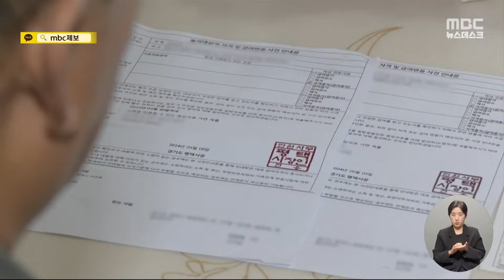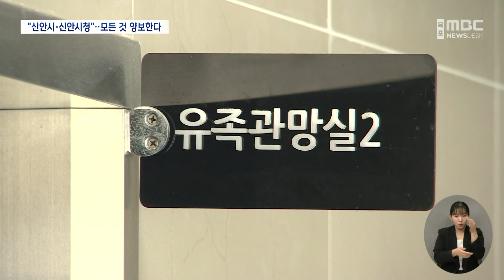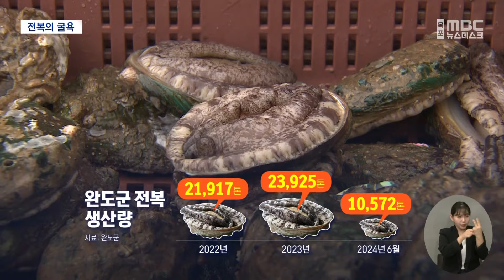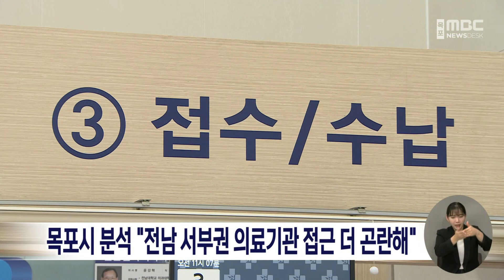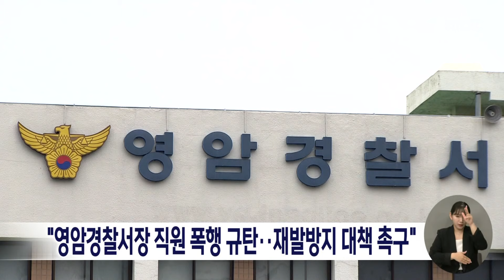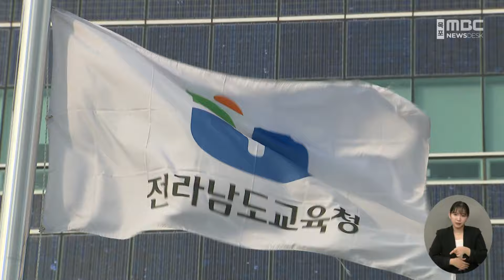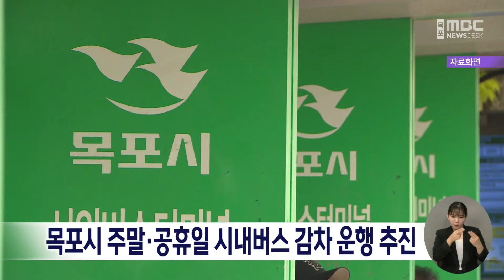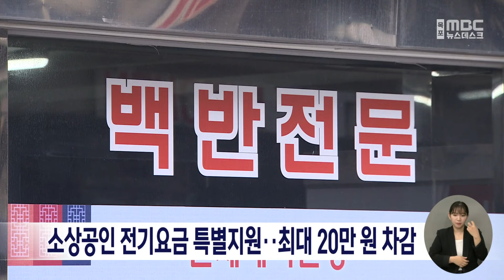[목포MBC뉴스데스크]20240710